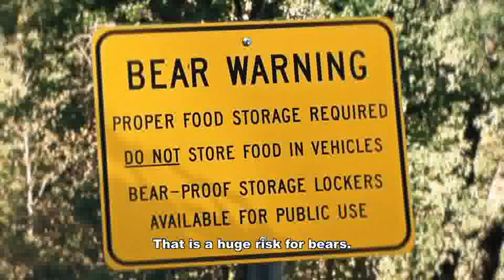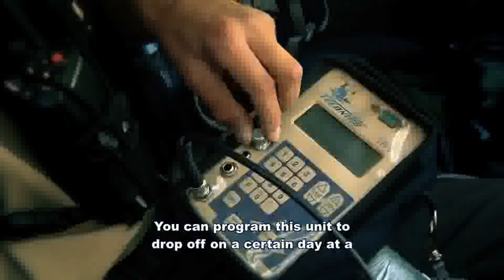Tori Sher. Black Bear Biologist, Yosemite National Park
This video supplements the Museum exhibition:

A Walk in the Wild: Continuing John Muir's Journey
Oakland Museum of California.